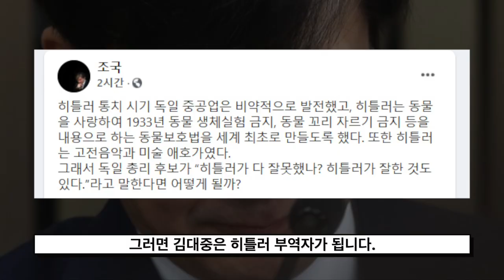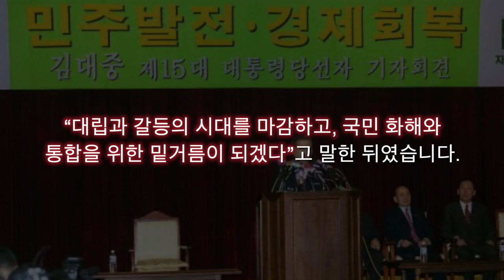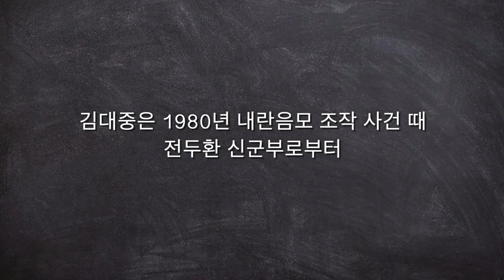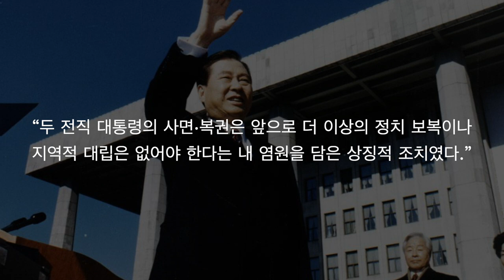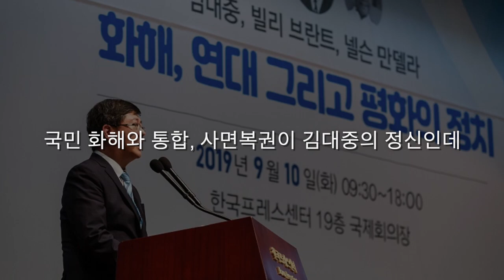김대중은 전두환과 노태우를 용서했다.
청년스피릿 계좌번호: 신한은행 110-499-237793 고X형